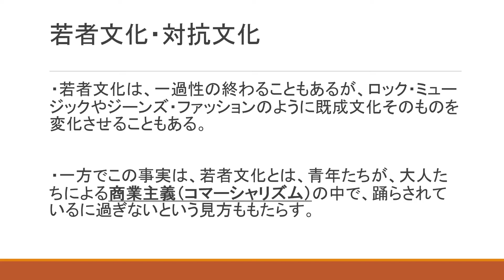若者文化・対抗文化【センター試験 倫理 青年期】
独学でセンター試験「倫理」高得点を目指す方に向けた講義動画です。

この動画の内容：
・青年たちは、反抗のエネルギーによって、社会の支配的な文化や価値観にとらわれない若者文化（ユース・カルチャー）を形成する。
・これは、大人たちの文化への反発として、対抗文化（カウンター・カルチャー）としての性格をもつこともある。
・若者文化は、一過性の終わることもあるが、ロック・ミュージックやジーンズ・ファッションのように既成文化そのものを変化させることもある。
・一方でこの事実は、若者文化とは、青年たちが、大人たちによる商業主義（コマーシャリズム）の中で、踊らされているに過ぎないという見方ももたらす。